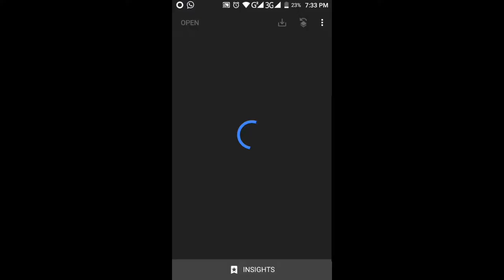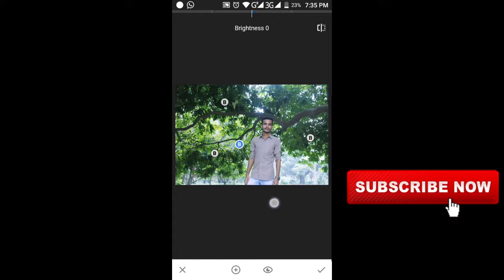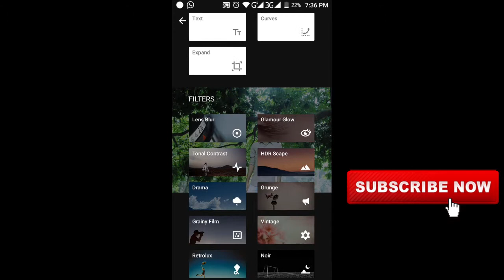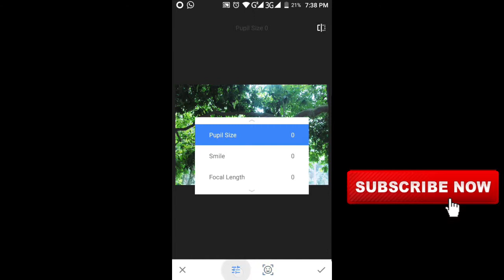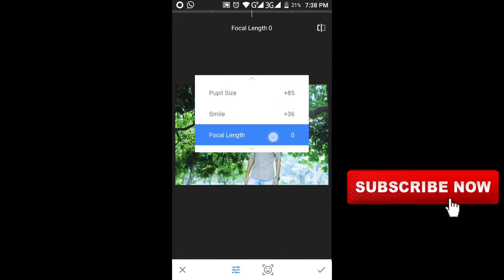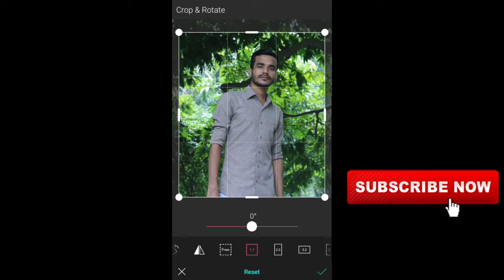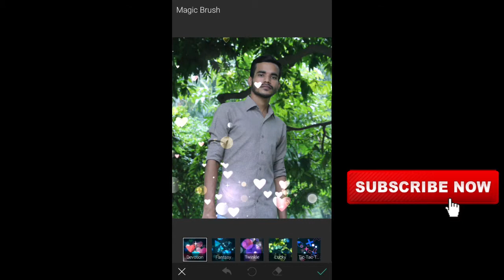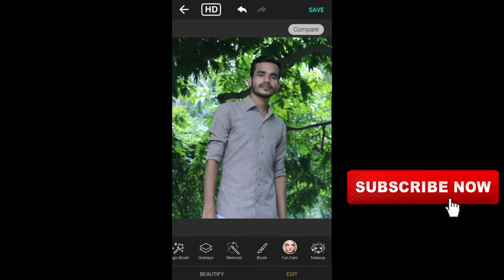Top 2 Professional Photo Editing Apps For Android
Snapseed :- Photo editing tutorial on snapseed android photo editing app or ios editing app ..

YouCam Perfect :- gives you naturally beautiful look from the moment your photo is captured. Includes enhancement tools to further perfect your shots.

Welcome to BD Touch 360 . Mobile, Computer, Internet, Youtube channel and website development Tips And Tricks as well as Application reviews & Tutorials I'm not gonna write long description, If you want to know more about channel then watch my videos. I hope you can find some useful videos for yourself.

kyrword :
bd touch 360
photo editing 2017
photo editing
android photo editor 2017
Top 2 photo editing app for android || 2017
top 4 best photo editing android apps
image editing android apps
top image editing app
best photo editong app profesional